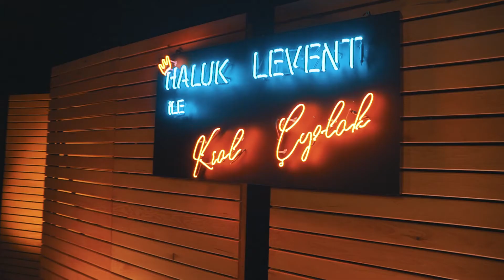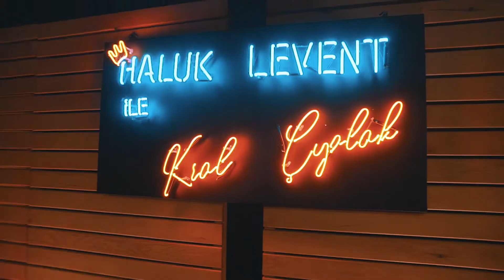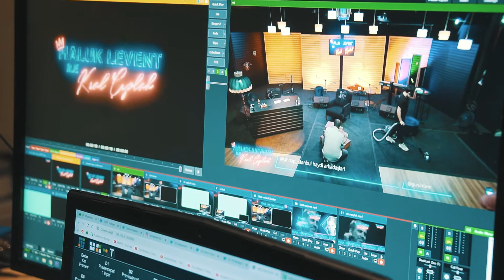Haluk Levent ile Kral Çıplak Kamera Arkası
BMA Film Production olarak yapım prodüksiyonunu ve post çalışmalarını üstlendiğimiz "Haluk Levent ile Kral Çıplak" programının kamera arkası görüntüleri.